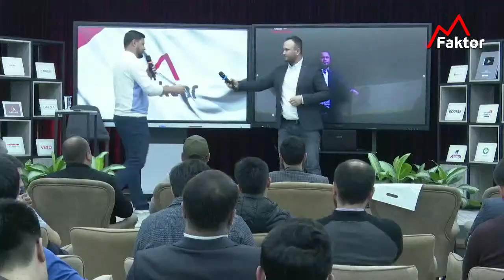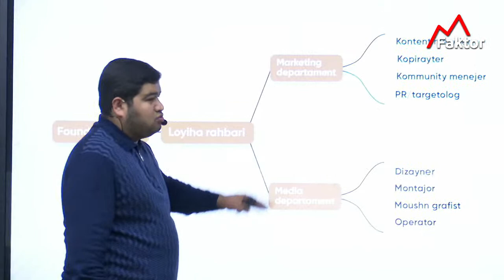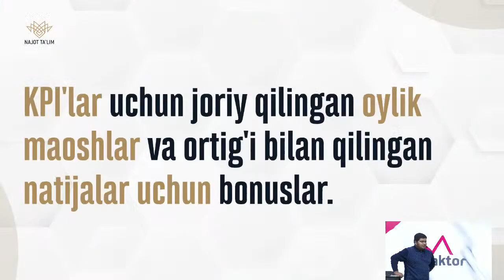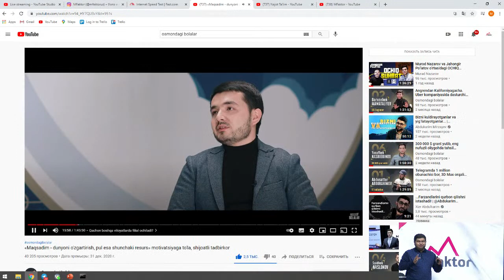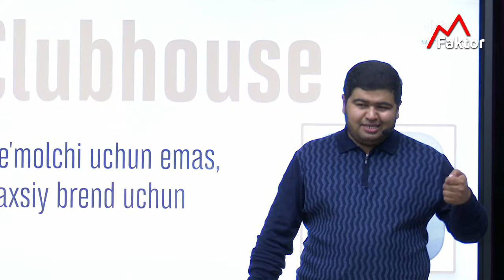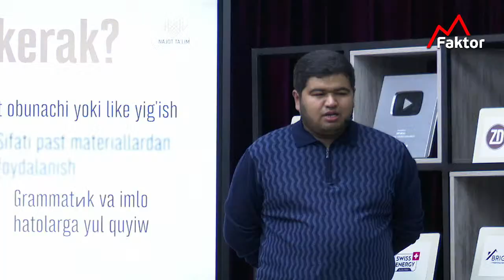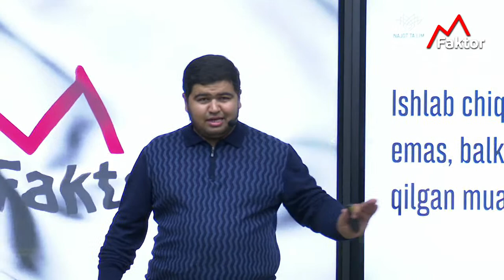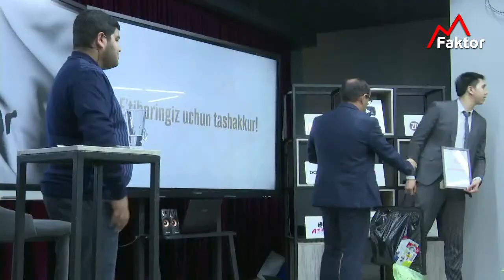SMM jamoani shakllantirish va uni sistemalashtirish | Praktikum 58 | Timurbek Adhamov | 2 qism